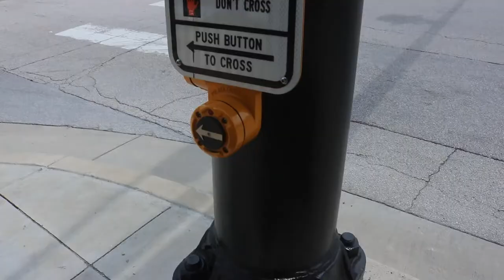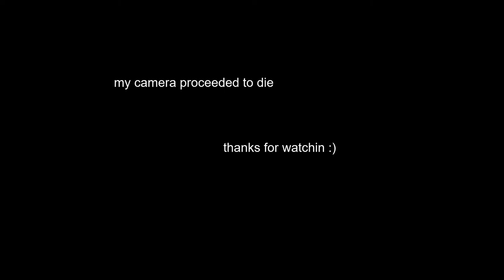art museums + fort worth || vlog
i visited the kimbell and amon carter art museums with some buddies. fun times...beautiful art. also explored the city a bit.